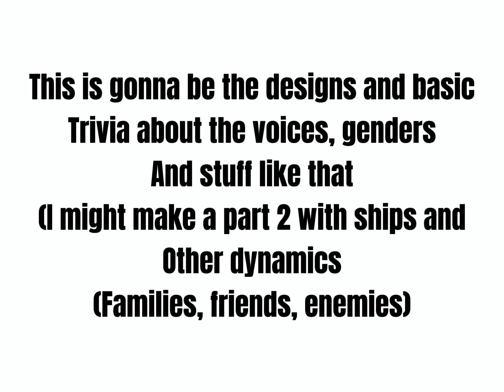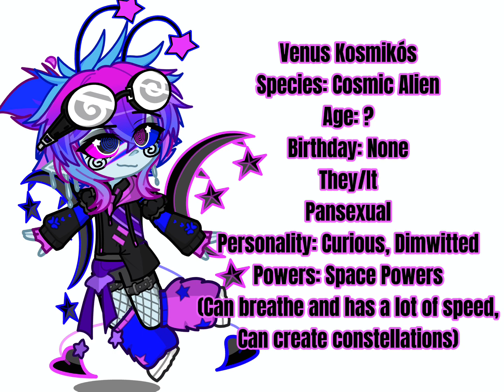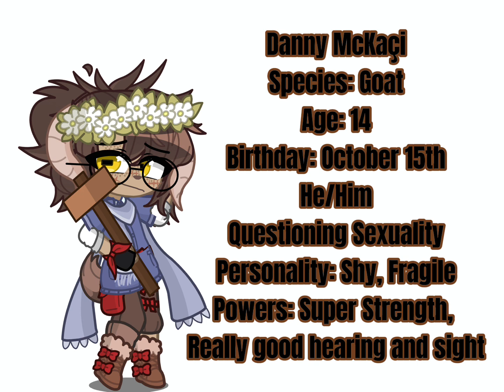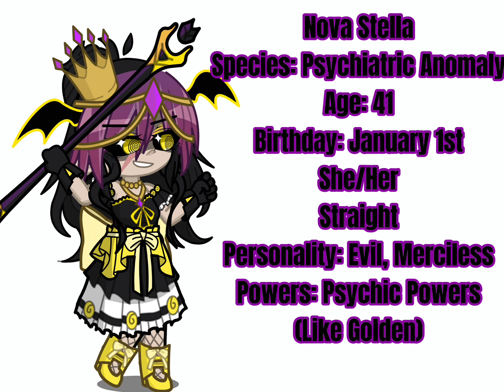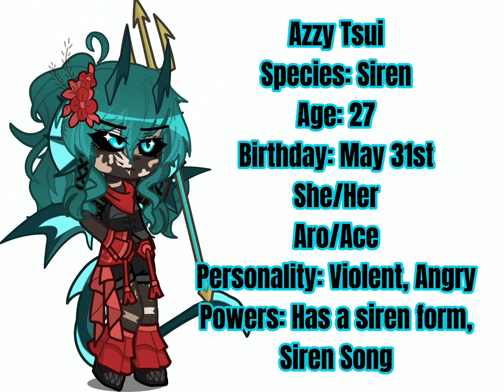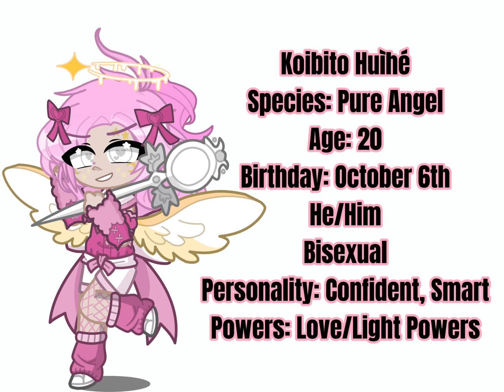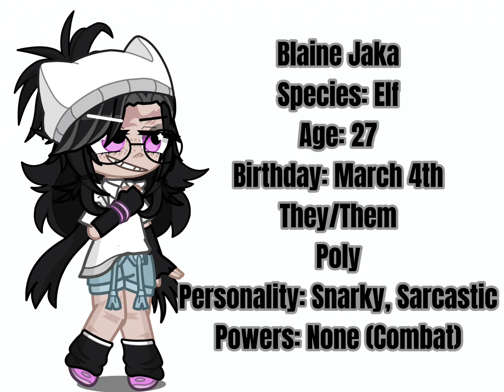My Oc’s in Gacha Life 2 || PART 1 || Designs, Trivia, Voice Claims!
The part two was stated at the beginning of the video, but it’ll be about character dynamics and maybe some lil fun facts if I want :p

Hi…If you watch this, hope you like it :3